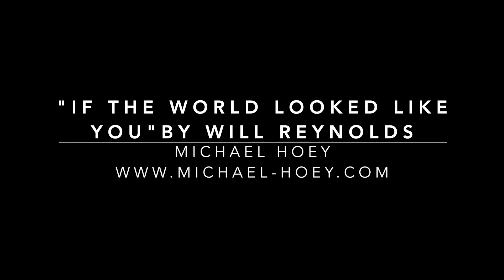"If The World Looked Like You" by Will Reynolds /// performed by Michael Hoey